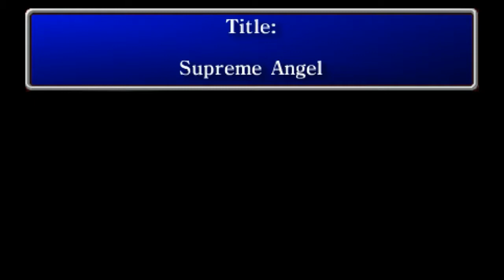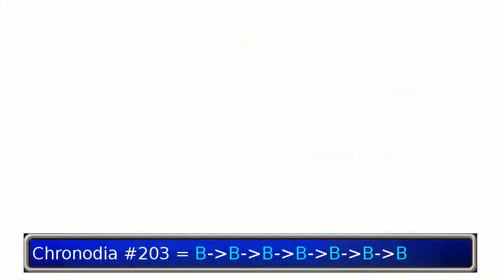100% - Final Fantasy 1 - #14 Chronodia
More info in description !

Final Fantasy I PSP Edition (2007)

Chronodia has 8 forms, depending on the path you took to get there, and 8 different and unique loots.
You cannot save in the Labyrinth, so make your preparations carefully before the battle, as this is the hardest boss in the game.
Losing here will result in a game over btw.
Every new form has a bit more HP and Defense, with a maximum of 42k HP for #203.
The good old Temper/Haste/Speed drinks is more than ever useful here, as well as Invisira and Protera to stay alive.
But even then, if she decided to cast Haste on herself, be prepared for one-hit KOs if you weren't careful enough.
Every 4-5 turns she will cast Seal on your party, which will disable one of the commands for 4 turns, then she'll cast Seal again, etc...
This is actually a good thing because you can predict this attack and act consequently.
Don't forget your Elixirs/Megalixirs, these are the hardest fights in the game, might as well use them !

Highlights & Timelinks
00:00 Chronodia #196 (Red Red Red Red Red Red Red) (Maximillian)
08:39 Chronodia #197 (Blue Red Red Red Red Red Red) (Lust Dagger)
18:32 Chronodia #198 (Blue Blue Red Red Red Red Red) (Golden Staff)
26:08 Chronodia #199 (Blue Red Red Red Red Red Blue Blue Red) (Master Shield)
33:54 Chronodia #200 (Blue Blue Blue Red Red Red Red Red) (Shadow Mask)
41:48 Chronodia #201 (Blue Red Blue Blue Red Red Red Red Blue Red) (Lordly Robes)
48:09 Chronodia #202 (Blue Blue Blue Blue Blue Blue Red) (Survival Vest)
54:42 Chronodia #203 (Blue Blue Blue Blue Blue Blue Blue) (Barbarian's Sword)

Completion :
Bestiary  : 95%
Inventory : 99%

This walkthrough covers :
- The complete story
- All items/equipment
- All ennemies
- All bosses
- Rare loots
- All dungeons cleaned and cleared
- No unnecessary grinding, hence harder early game bosses

Quick Q & A :
Q:You don't get a lot of encounters, why ?
A:FF1 has a awfully high rate of encounters, I've cut the redundant ones for this walkthrough to be more pleasant to watch.

Q:Why does the sound/video sounds jumpy sometimes ?
A:Certainly because I've edited a battle or a menuing session, otherwise this playthrough would have lasted 10h longer.

Q:Do you plan on doing other FFs/RPGs ?
A:Absolutely, considering I find enough time to do it.

Q:Where the hell is Duke ?
A:He'll be back. I'm not done kickin' asses.

Special Thanks to :
- Square/Enix for making great games (and waste countless hours of my life with pleasure)

- TFergusson from Gamefaqs for his awesome Soul Of Chaos dungeons guide, saved me so much time
- Necrolesian from Gamefaqs too for his really helpful Labyrinth of Time guide, you guys are awesome

- My cat, for supporting my anger and frustration on that goddamn Labyrinth